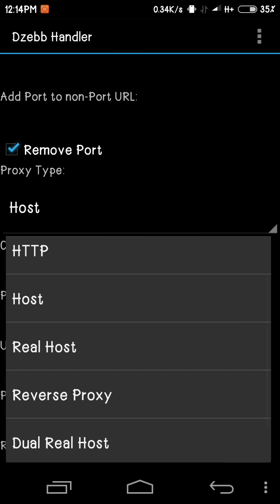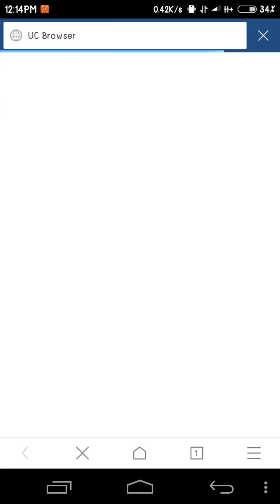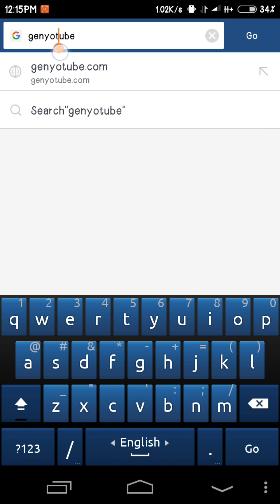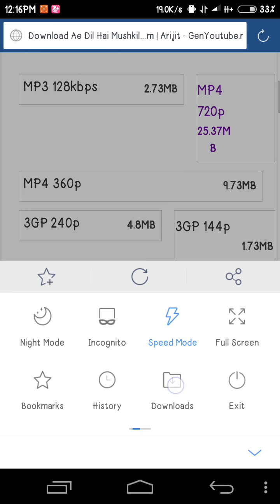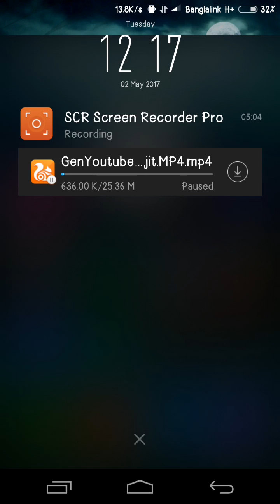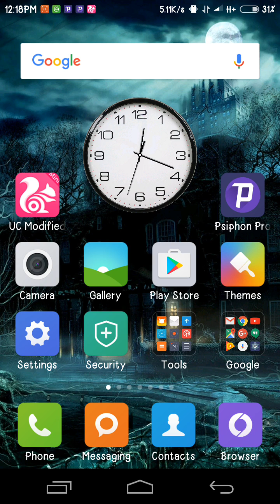বাংলালিংক সিম দিয়ে ফ্রি ইন্টারনেট চালান ১০০% কাজ করবে। (how to use free internet by banglalink)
বাংলালিংক সিম দিয়ে ফ্রি ইন্টারনেট চালান ১০০% কাজ করবে 2 mbps speed এ না দেখলে মিস করবেন।

@how to use free internet by banglalink@

About: Tech Ben Bangla is a YouTube Channel, where you will find technological videos in Bangla, New Video is Posted Everyday...

Android Apps review, Android Tips and tricks,others Technological tips & tricks...

মোবাইল, কম্পিউটার,ফোন apps,কম্পিউটার apps এবং টেকনোলজি সম্পর্কে সব তথ্য পাবেন এই channel এ।

# কমেন্ট বক্সে প্রশ্নের মাধ্যমেও তথ্য সংগ্রহ করতে পারবেন। আমরা যতটুক পারি হেল্প করার চেষ্টা করবো। ইন্শাআল্লাহ।
@ধন্যবাদ@